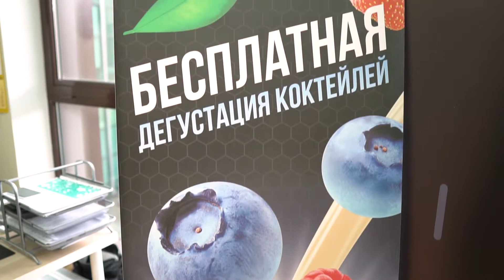SHAKER Production Производство протеиновых автоматов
SHAKER Technology Шейкер Технолоджи производство. В Екатеринбурге